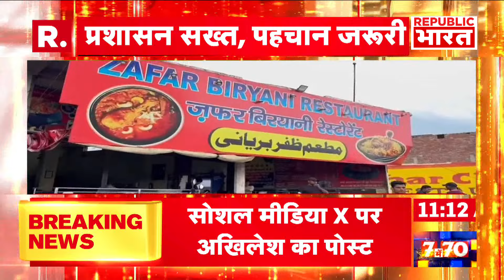Akhilesh Yadav ने किसे दिया अपना खास मानसून ऑफर? | R Bharat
लोकसभा चुनाव के नतीजों के बाद उत्तर प्रदेश बीजेपी में अंदरूनी कलह सामने आ रही है, जिसको लेकर लखनऊ से दिल्ली तक बैठकों का दौर चल रहा है। बीजेपी की आपसी खटखट के बीच समाजवादी पार्टी के राष्ट्रीय अध्यक्ष और पूर्व मुख्यमंत्री अखिलेश यादव ने मानसून ऑफर दिया है। उन्होंने सोशल मीडिया प्लेटफॉर्म 'X' पर पोस्ट करते हुए लिखा- 100 लाओ, सरकार बनाओ!